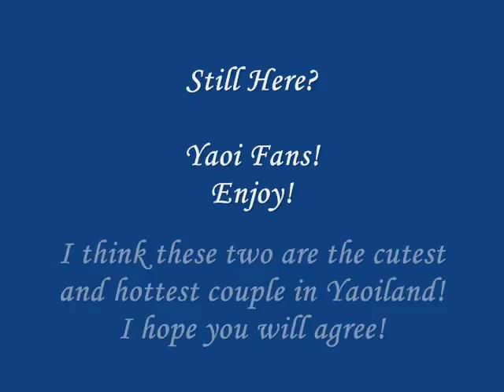Haru wo Daiteita - I Don't Want To Miss A Thing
Yaoi Warning! BoyxBoy Relations and Smexy Pictures. If you don't like then don't watch and please don't flag. You have been warned!
This is my tribute to Iwaki and Katou from Haru wo Daiteita. I love this manga and this pair and I hope you will enjoy this. I felt inspired tonight.
I do not own Haru wo Daiteita. The original story is by Youka Nitta. This is a work of Fan Art.
Music by Aerosmith - I Don't Want To Miss A Thing. Enjoy!
Thanks to Ya0iP3rsian and SparkTheFire2 for their inspiration and hard work!